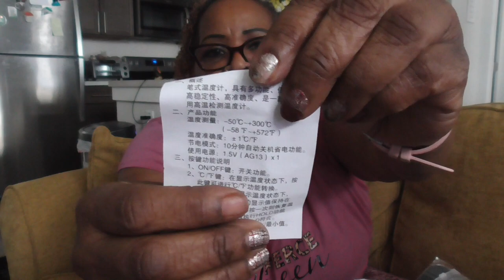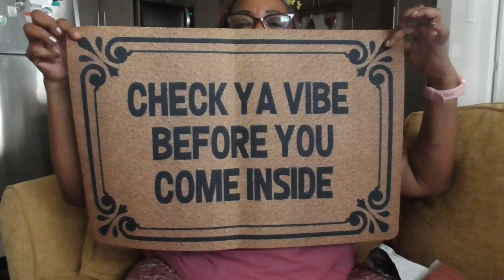Temu Haul...I love this site.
Come on in, take a seat a look!